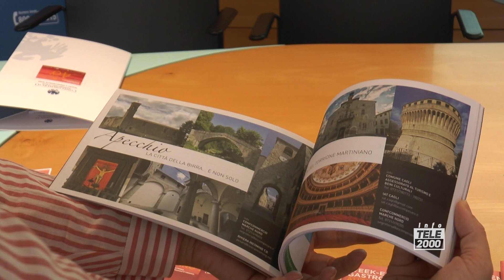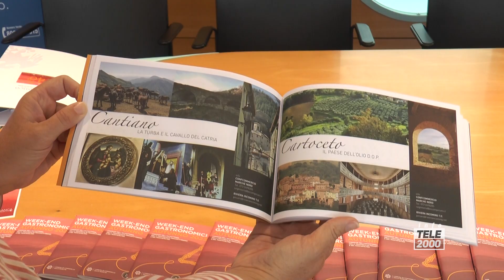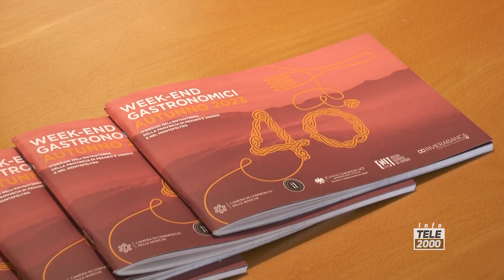Confcommercio Marche Nord celebra i 40 anni dei Week end Gastronomici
Confcommercio Marche Nord celebra 40esimo compleanno dei Week end Gastronomici della Provincia di Pesaro-Urbino e presenta l'edizione autunnale delle guide: un viaggio gastronomico nel territorio tra storia, arte e natura, alla ri-scoperta della cucina locale di qualità